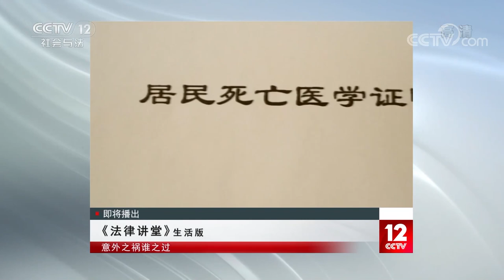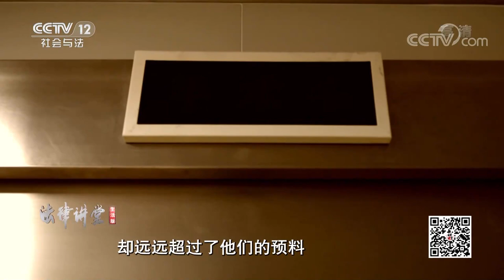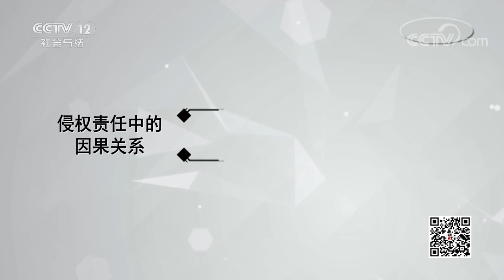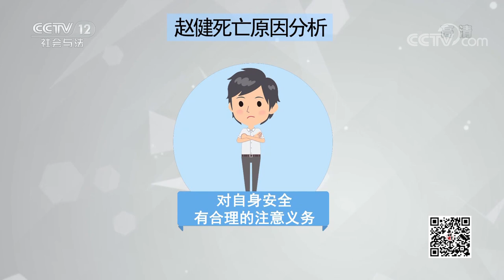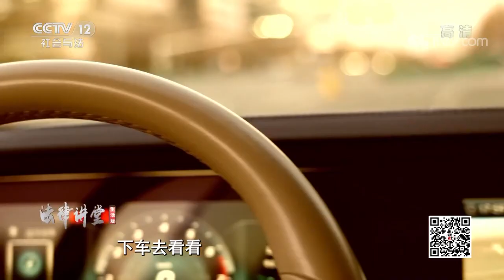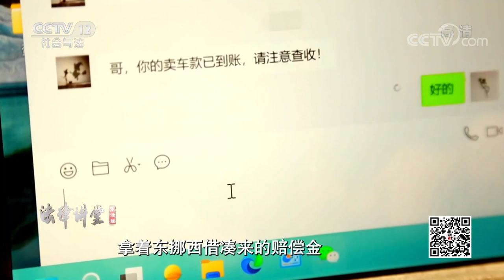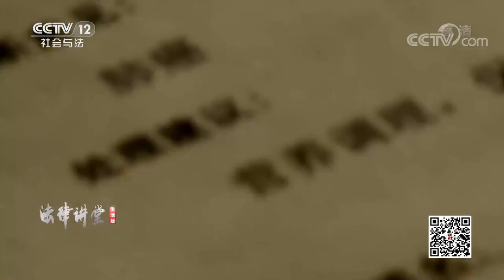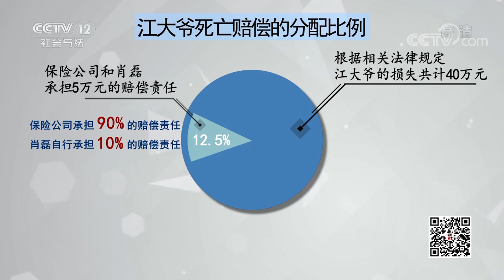《法律讲堂(生活版)》年轻男子被蜜蜂蜇伤 之后竟倒地不起 抢救无效后死亡 这离奇的死亡该由谁来负责？ 20221112 | CCTV社会与法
本期看点：案例一：年轻男子被一只蜜蜂蜇伤，竟倒地不起，经抢救无效死亡；案例二：老人发生交通事故入院治疗，病情却急转直下，最终呼吸衰竭离世。离奇的死亡究竟该由谁来负责？